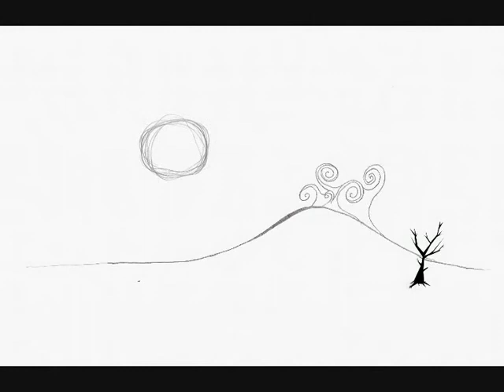Dead rain Old style gothic animation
This one is pretty old but not so bad.